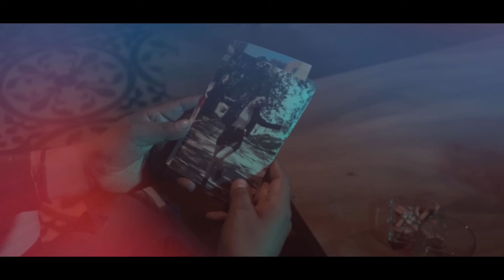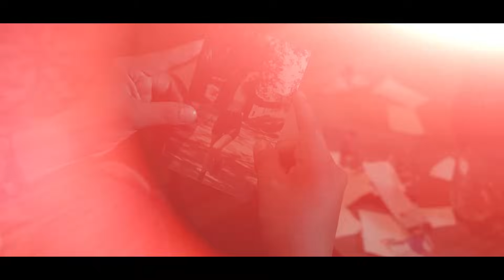PERDIDO POR TI (VIDEO OFICIAL) Grupo los Tepoz